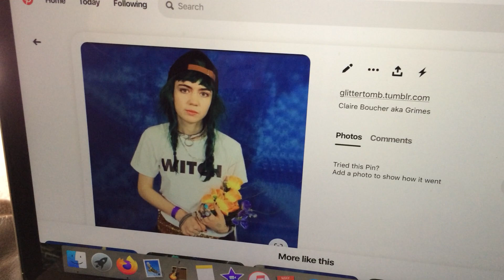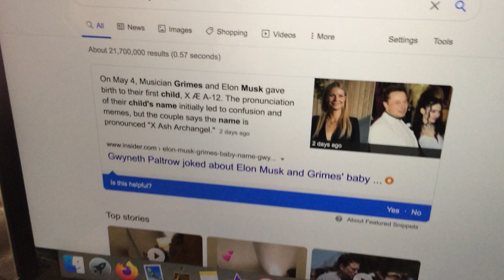Elon Musk. Witches. and space!